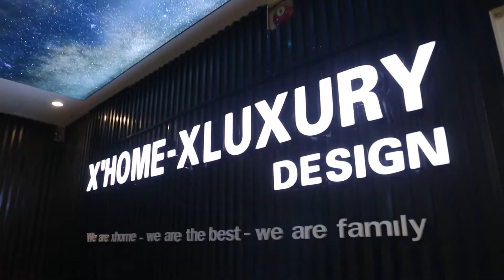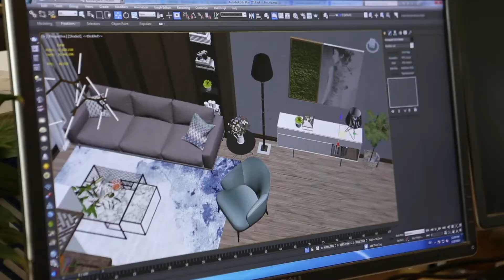VTV & XHOME Doanh Nghiệp Chúc Xuân 2018